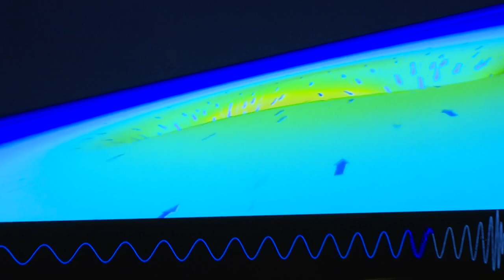Scientists glimpse Einstein's gravitational waves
In a landmark discovery for physics and astronomy, international scientists said Thursday they have glimpsed the first direct evidence of gravitational waves, or ripples in space-time, which Albert Einstein predicted a century ago.